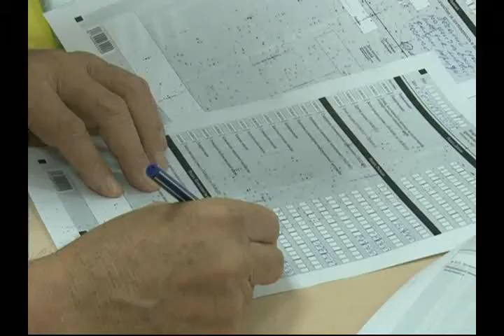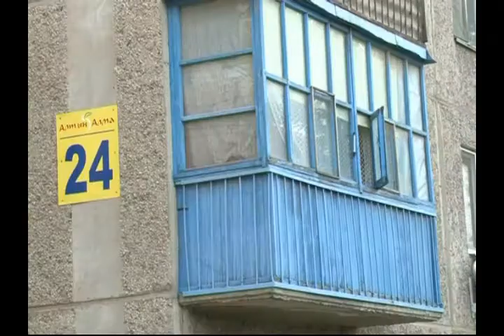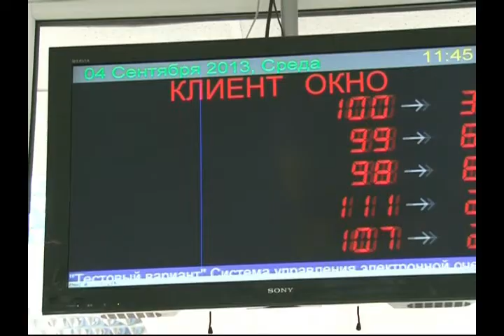Налоговый комитет разъясняет повышение налога на имущества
Он вырос еще с начала года. Но о причинах повышения мало кто знает. Причем сама налоговая ставка, как выяснилось, не изменилась. Изменился лишь коэффициент зонирования. То есть те, чья недвижимость расположена в центре города - платят больше, чья на окраине, естественно, меньше. К такому решению пришли в министерстве юстиции. Коэффициент зонирования теперь единый для всей республики.